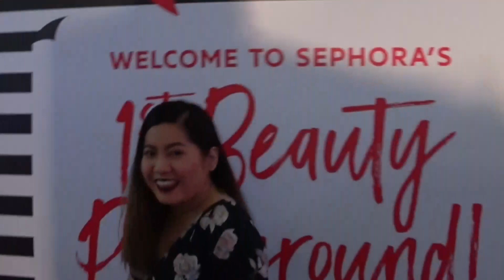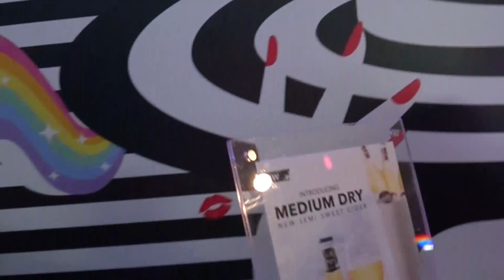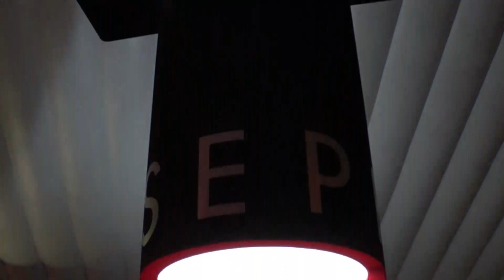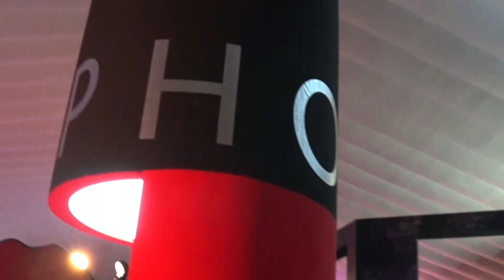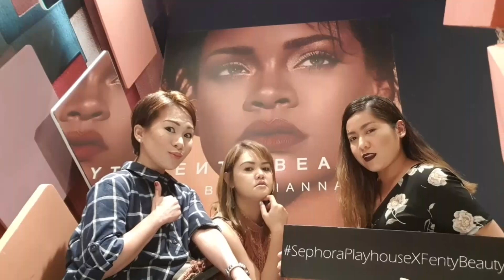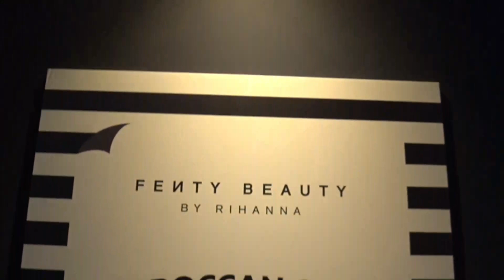Sephora Playhouse Singapore part 1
song: desperado